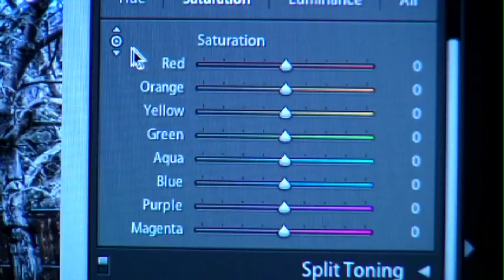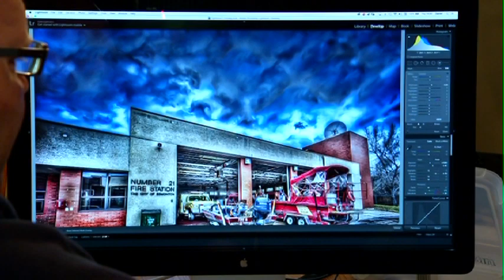FIREFIGHTER ARTIST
Firefighter artist receives great recognition in the EMS world.